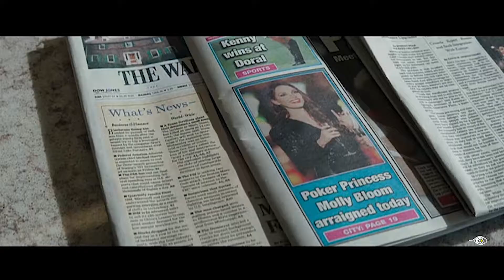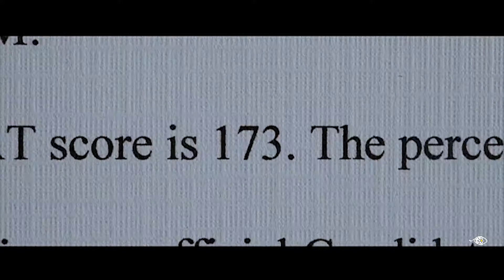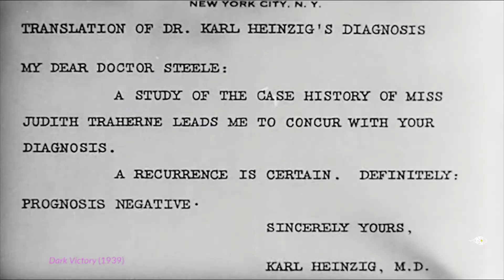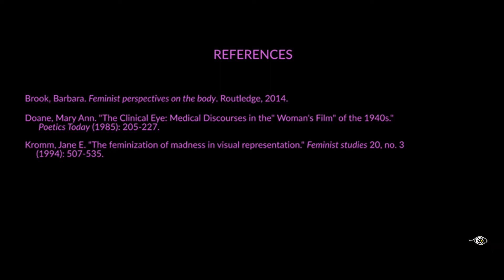Medical Melodrama & Misguided Ambitions in Molly's Game (Video Essay)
Why is Hollywood so uncomfortable with ambitious women?

In this video, I look at Aaron Sorkin's 2017 film Molly's Game and explore how female ambition in American cinema is often framed as an illness.

Filmography:
Dark Victory (Edmund Goulding, 1939)
Mildred Pierce (Michael Curtiz, 1945)
A Woman's Face (George Cukor, 1941)
Now, Voyager (Irving Rapper, 1942)
Lady in the Dark (Mitchell Leisen, 1944)
The Dark Mirror (Robert Siodmak, 1946)
Shock (Alfred L. Werker, 1946)
Possessed (Curtis Bernhardt, 1947)
Whirlpool (Otto Preminger, 1950)
All About Eve (Joseph L. Mankiewicz, 1950)
The Seven Year Itch (Billy Wilder, 1955)
Rocky (John G. Avildsen, 1976)
Baby Boom (Charles Shyer, 1987)
To Die For (Gus Van Sant, 1995)
Jerry Maguire (Cameron Crowe, 1996)
Working Girl (Mike Nichols, 1988)
Boiler Room (Ben Younger, 2000)
Maria Full of Grace (Joshua Marston, 2004)
Morning Glory (Roger Michell, 2010)
The Social Network (David Fincher, 2010)
I Don't Know How She Does It (Douglas McGrath, 2011)
Wadjda (Haifaa Al-Mansour, 2012)
The Wolf of Wall Street (Martin Scorsese, 2013)
Nightcrawler (Dan Gilroy, 2014)
The Intern (Nancy Meyers, 2015)
The Big Short ( Adam McKay, 2015)
Molly's Game (Aaron Sorkin, 2017)
Float Like a Butterfly (Carmel Winters, 2018)